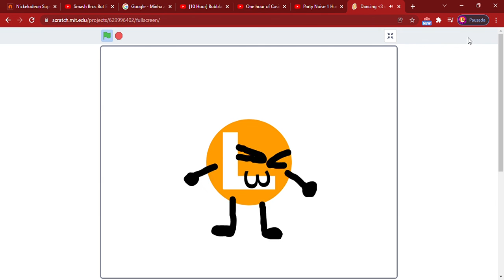Dancing :3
Im SOOO CUTE!
Credits To Nintendo